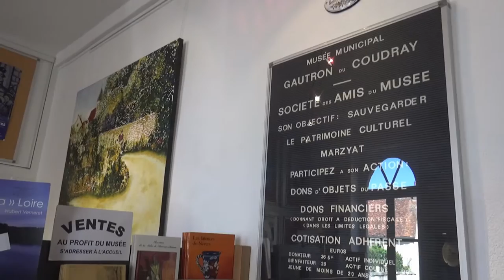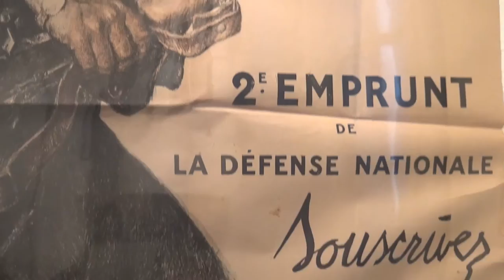Musée Gaudron du Coudray à Marzy